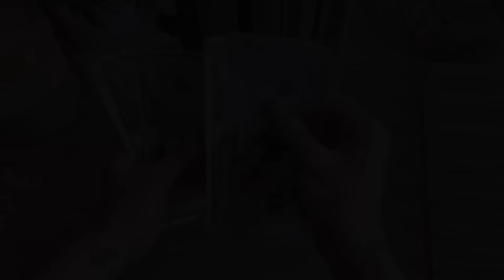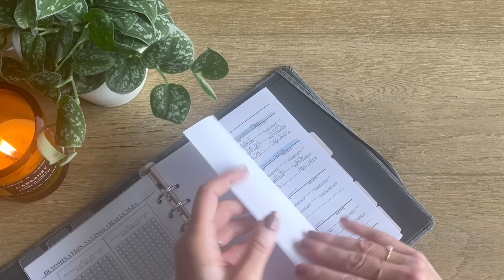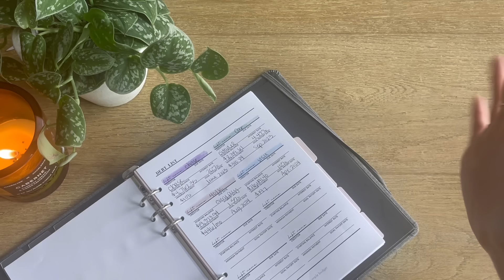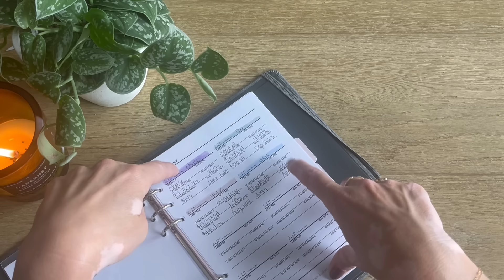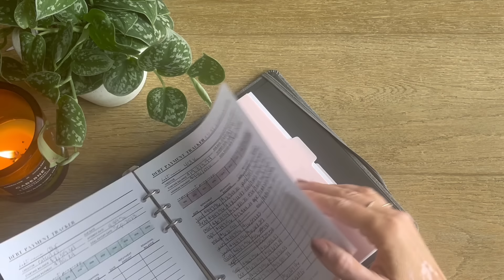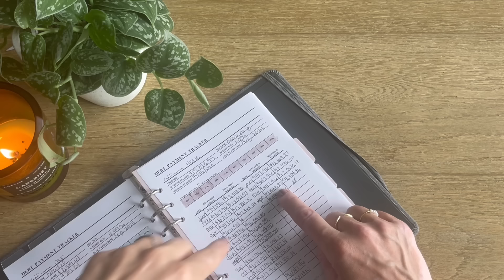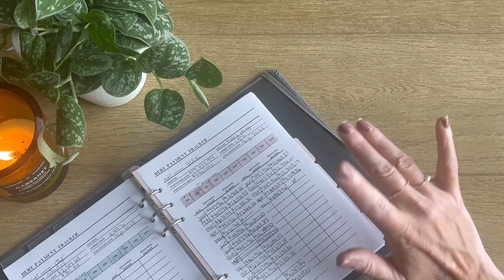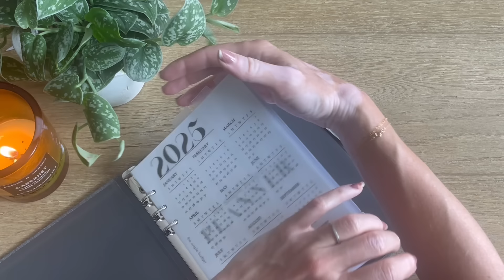EXCITING NEWS | debt confession update | we paid off our debt | the plan moving ahead | debt payoff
hey y'all!

send me a post card 💌